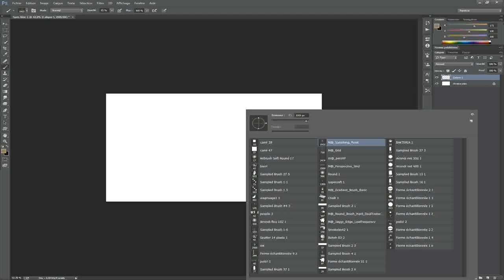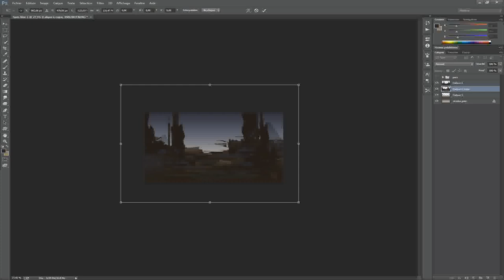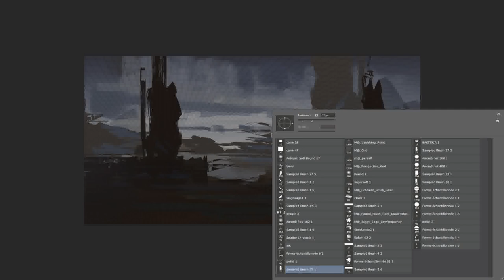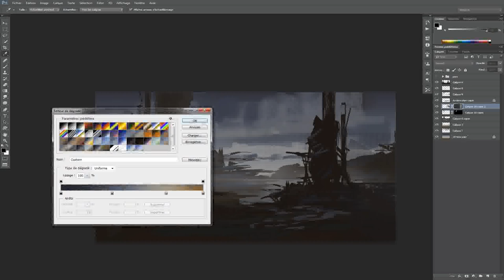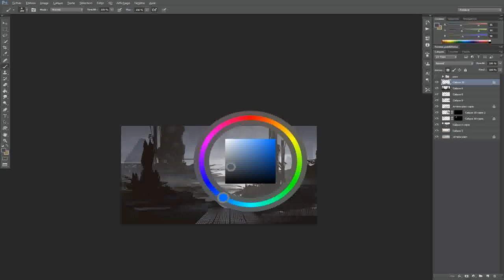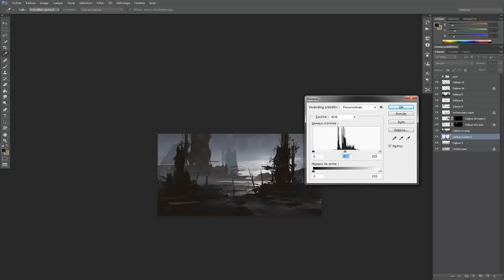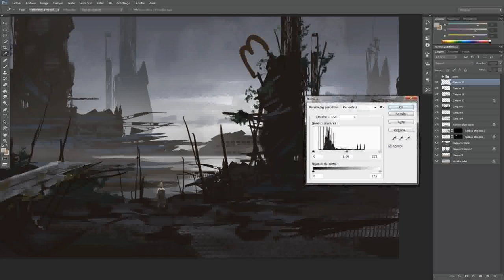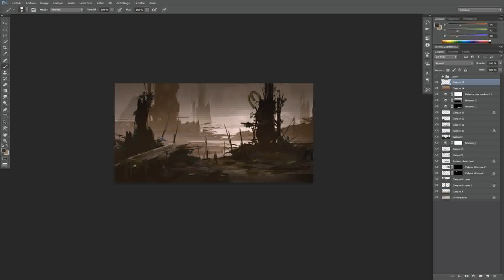"fallen"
Making off by Marc Simonetti